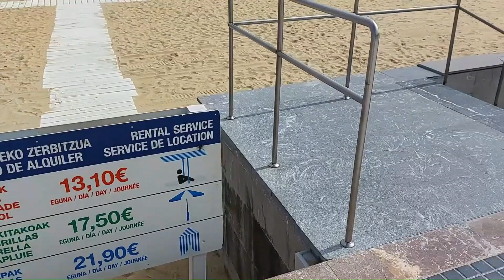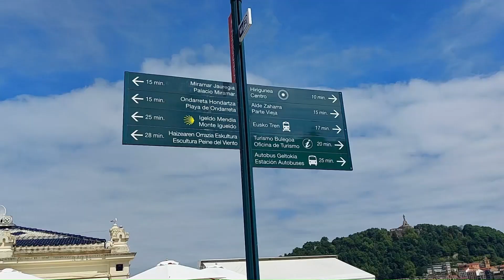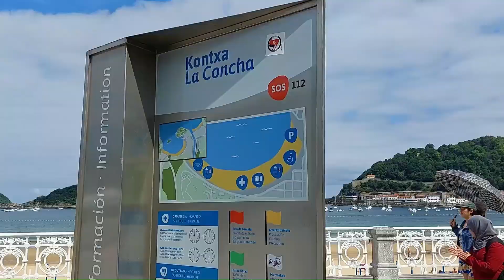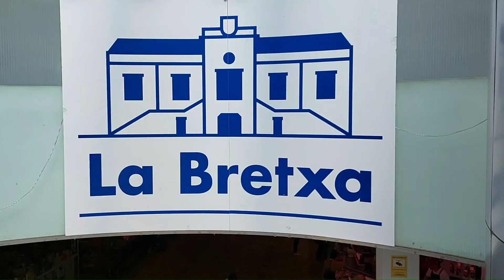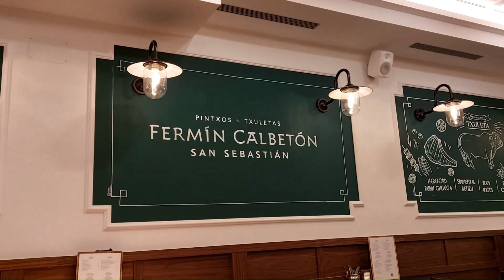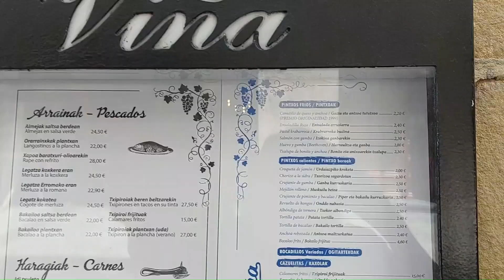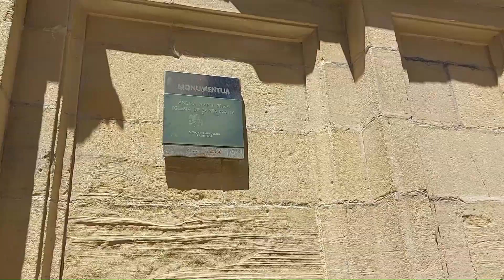San Sebastian/Donostia Parte 3 - España